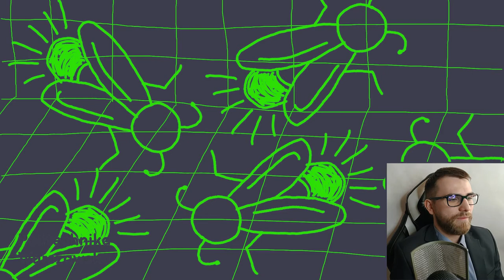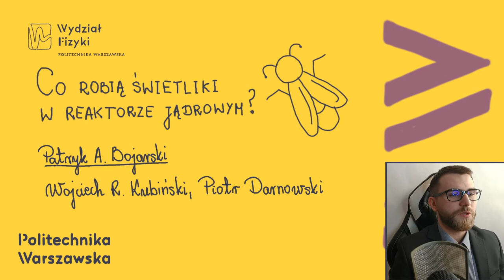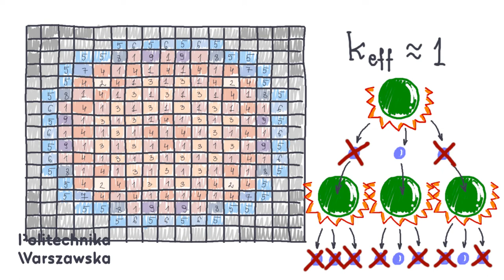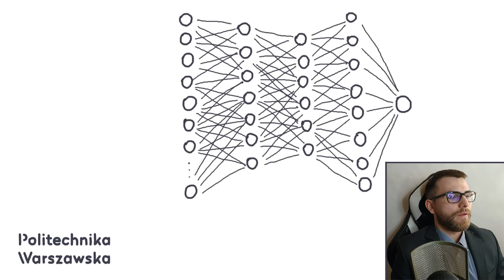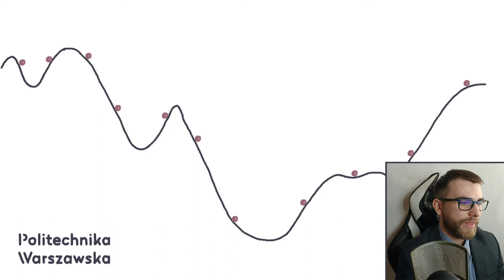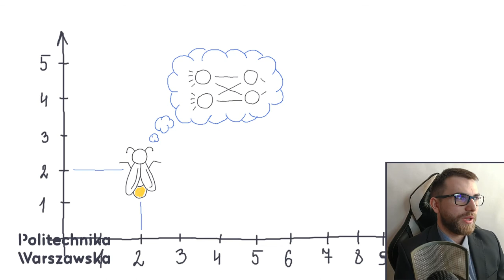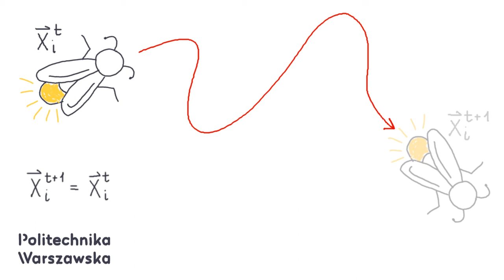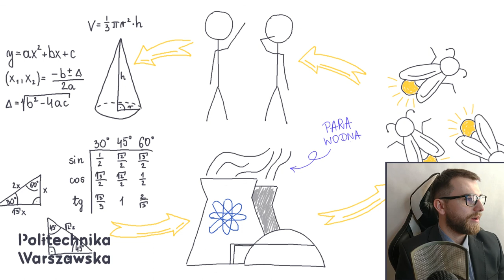Co robią świetliki w reaktorze jądrowym? | DwuMIan 2021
Co wspólnego z reaktorem jądrowym ma ludzki mózg i... świetliki?

Obie te rzeczy stały się inspiracją dla sztucznych sieci neuronowych oraz metod optymalizacji za pomocą roju cząstek. Nasz doktorant Patryk Bojarski  (przy wsparciu Wojciecha Kubińskiego z Wydziału Fizyki i Piotra Darnowskiego z Wydziału Mechanicznego Energetyki i Lotnictwa) na podstawie różnych konfiguracji kaset paliwowych przewidywał niektóre parametry rdzenia reaktora. Nakarmiona dużą liczbą danych, sztuczna sieć neuronowa bardzo dobrze sprawdziła się do tego zadania. Jednak w jaki sposób znaleźć tę jedyną, wyjątkową i najbardziej optymalną konfigurację neuronów? Z pomocą przyszły wirtualne świetliki.

Prezentacja "Co robią świetliki w reaktorze jądrowym" zdobyła 2. miejsce w konkursie na najlepszą prezentację w kategorii "Zastosowania matematyki w naukach technicznych i przyrodniczych" podczas tegorocznej Studenckiej Konferencji Zastosowań Matematyki Dwumian.